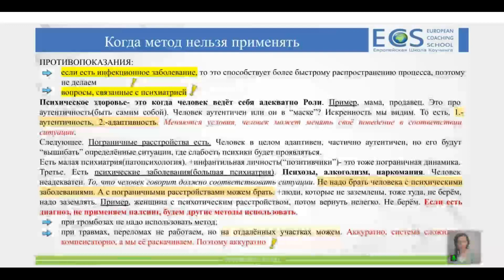Когда нельзя применять Метод Палсинг(или Холистический Массаж)? / ШКОЛА ПСИХОЛОГИИ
из мастер-класса "Знакомство с методом палсинг(холистический массаж)".

✨Онлайн-Курс: "ПРОФЕССИЯ ПСИХОЛОГ,КОУЧ" Есть открытые уроки🎁

✨Запись на личную консультацию или онлайн: Whatsapp/Telegram  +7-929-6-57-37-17
Стоимость: 10 тыс.руб.(за 90 минут работы) онлайн или в СПб.